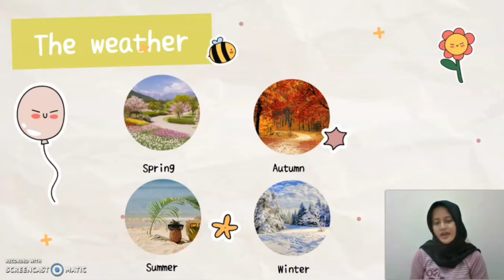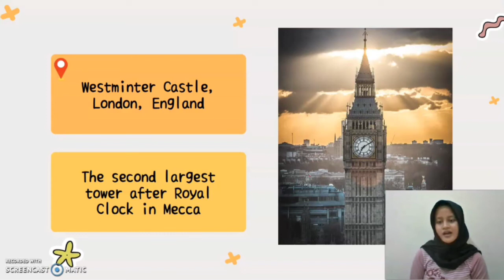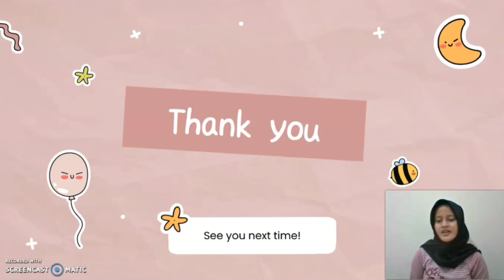My Dream Country_English for Tourism B_20190810082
Name : Arifatul Amalinda NS
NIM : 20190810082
Class : English for Tourism B
University of Muhammadiyah Yogyakarta